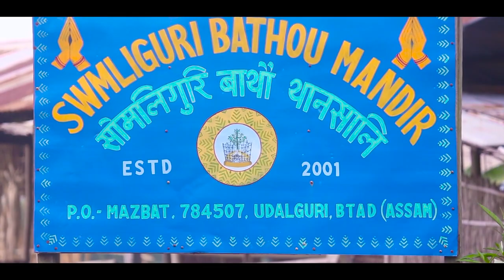SAINA TU BODOLAND Bodo FULL MOVIE PART - 1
Khithr Bodo FULL MOVIE PART - 1
new Bodo film 2023
new Bodo video 2023
Bodo Bwishagu video